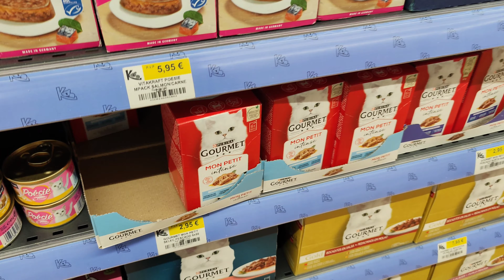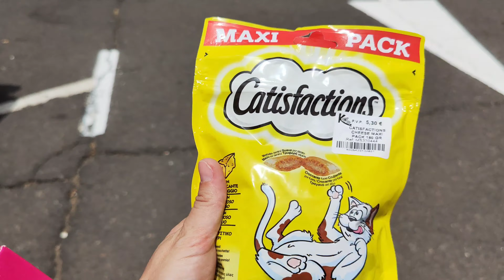Тенерифе, Испания - У НАС + 43😱ПЛАВИМСЯ🔥 ОБМАНУЛИ с лысой кошкой